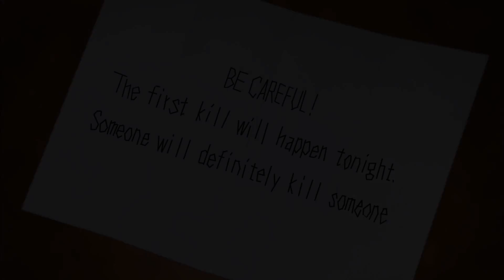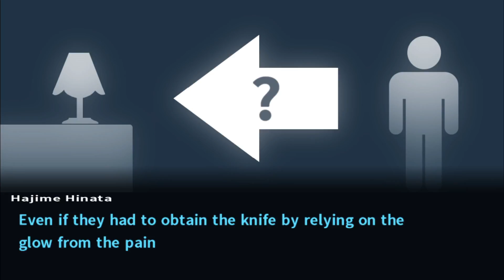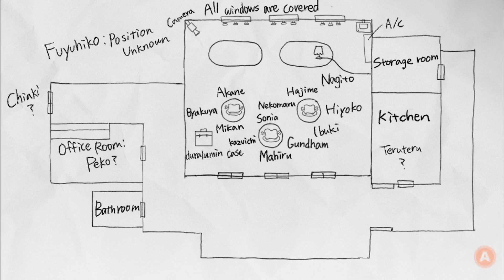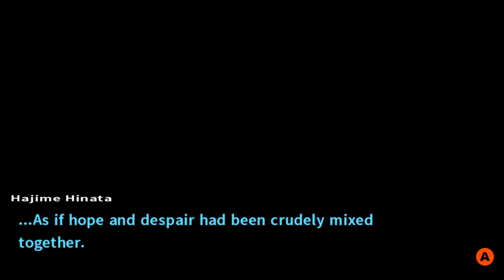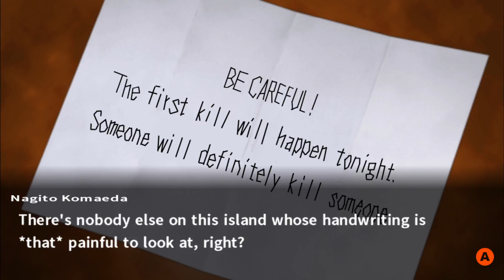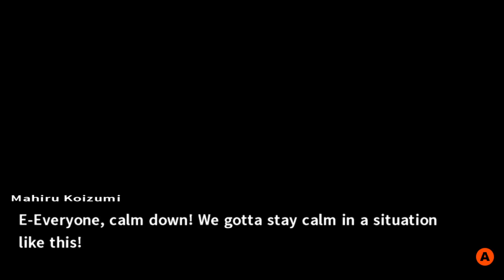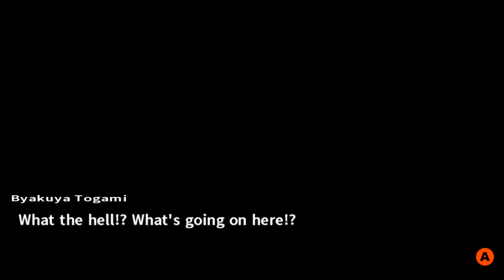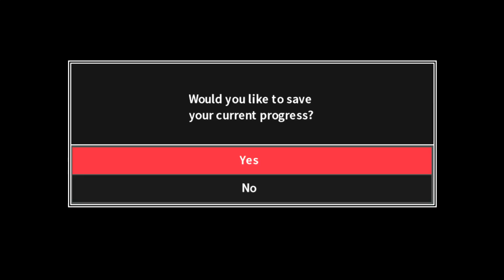Danganronpa 2 Goodbye Despair [18] Trial 1 First Half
The first trial of Danganronpa 2 begins!  Danganronpa 2 seems to have a few new mini-games and variations of old ones from the last game.  Some of which end up confusing us for a while there.  However we are able to make good progress through the trial and get closer to solving the murder before Monokuma calls for a recess.

Danganronpa 2 is developed by Spike Chunsoft and we're playing on the PC!  You can find the game on Steam.